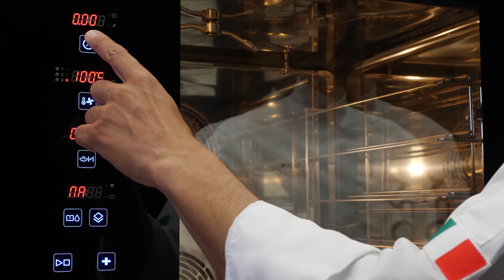𝑽𝒆𝒔𝒑𝒖𝒄𝒄𝒊 | régler la cheminée